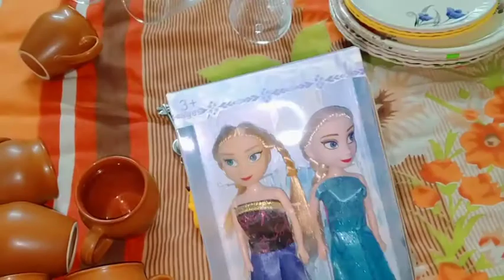Vlog#6 মেলায় গিয়ে আমরা কি কি কেনাকাটি করলাম 🤗💃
আমার ভিডিও যদি তোমাদের ভালো লেগে থাকে অসংখ্য ধন্যবাদ 🙏🙏 তোমরা প্লিজ আমাকে একটু সাপোর্ট করো❤️❤️